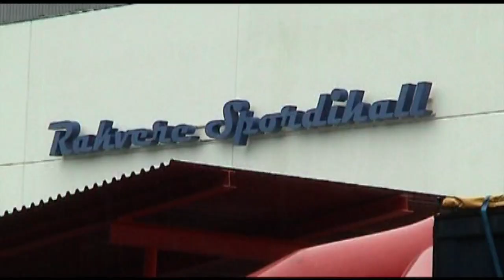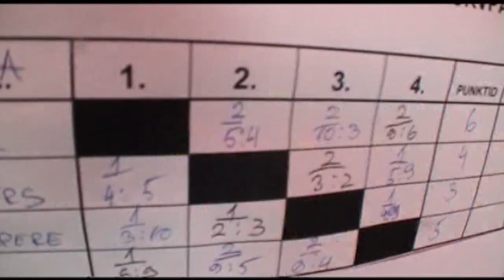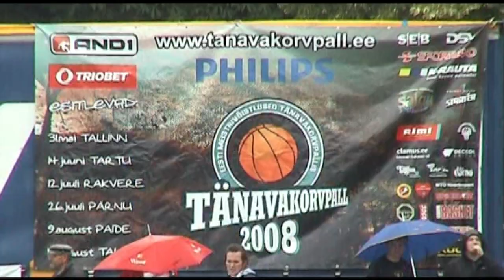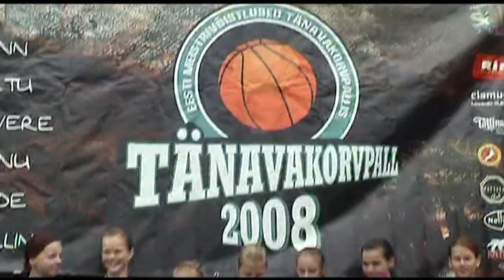Philips 3x3 Streetball 2008 / Rakvere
Philips 3x3 tänavakorvpalli Eesti meistrivõistluste etapp Rakveres (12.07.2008). Telli tänavakorvpalli YouTube kanal